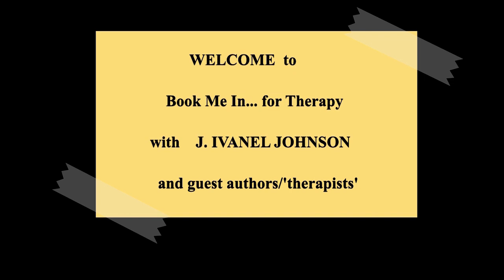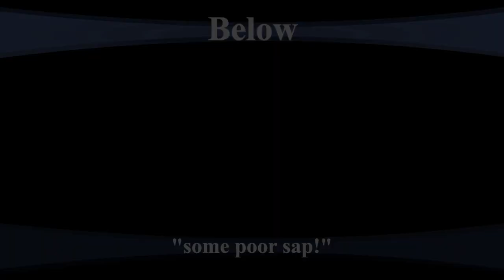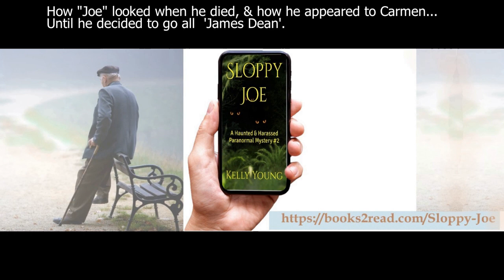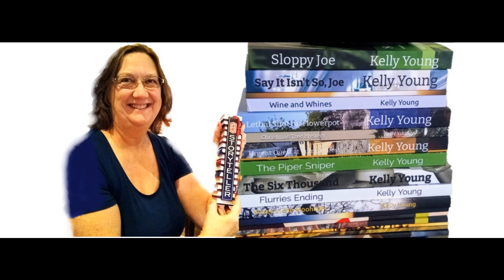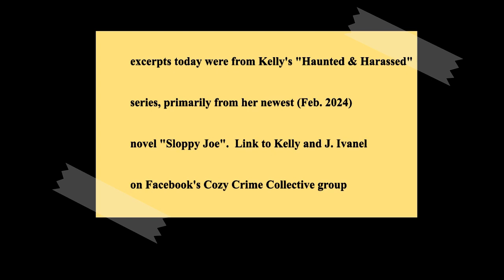Kelly Young Quadcast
Contest details below. If you 're an author/poet/playwright or lyricist and wish to be featured in this fun Quadcast series, find me on Facebook at the Cozy Crime Collective group (J. Ivanel Johnson) and message me there for the details.
To find out more about Kelly Young and her work, see ALSO the Cozy Crime Collective as above and link with her from there, see her website here:
Then, to play the "The Fiction Faction", Fact or Fiction contest to win Kelly's ebook of Sloppy Joe (if you're a Cozy Crime Collective member -  but hey! Join Us NOW  on Facebook!) leave  #1, 2, 3 or 4 in your comment along with 'CCC', and Kelly will be in touch.
This will help so many more authors in the future.